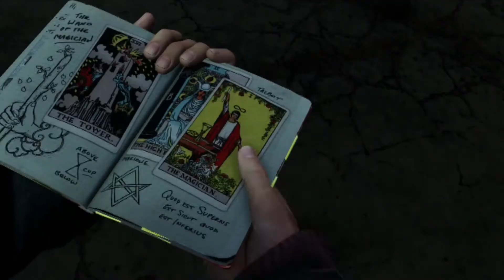JNN Games Uncharted 3 Drake's Deception Síria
A história começa com Nathan “Nate” Drake e Victor “Sully” Sullivan num pub em Londres para se encontrarem com um homem chamado Talbot, que está interessado no anel de Nathan. Durante o encontro, Nate e Sully acusam Talbot de lhes querer dar dinheiro falso e logo de repente uma luta começa. Depois da luta Nate e Sully fogem para uma viela onde são surpreendidos por Charlie Cutter, colega de Talbot, que os cerca. Entretanto chega a cliente de Talbot, Katherine Marlowe, que rouba o anel a Nate. Nate tenta ir atrás dela mas tanto ele como Sully são baleados por Cutter, matando-os aparentemente.